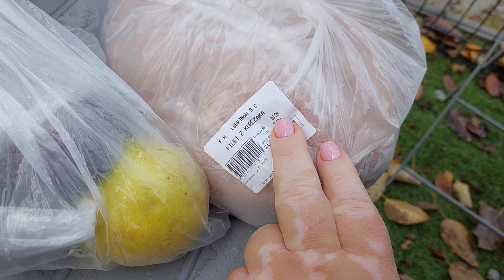ВЛОГ. Ślubowanie для першокласників. Ранкові турботи. Чудо Боже в сім'ї. Сім'я Сачкових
Якщо у вас є бажання підтримати фінансово наш канал, то це можна зробити на

Український  рахунок
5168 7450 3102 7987 Приват Банк
Оксана Сачкова
або
Польський рахунок
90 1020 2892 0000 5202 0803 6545
Oksana Sachkova

Всім привіт )
Наша сім*я це:
Папа Олександр
Мама Оксана
Діти
Манасія (2007 р.н) ,
Ксенія-Олександра (2010) ,
 Ольга (2012),
Артур(2014) ,
Ростислав (2016),
Станіслав (2019),
Марія (2021)

На нашому каналі заборонені нецензурні висловлювання.